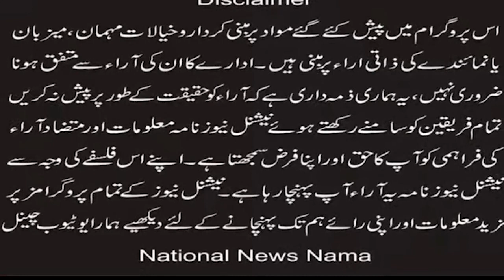Masihi Kuchlay ja rahay hain Holland ke Masihi Khamosh nahin Baithain ge